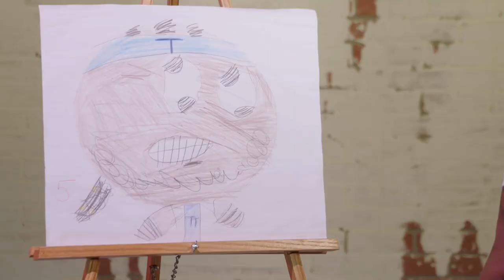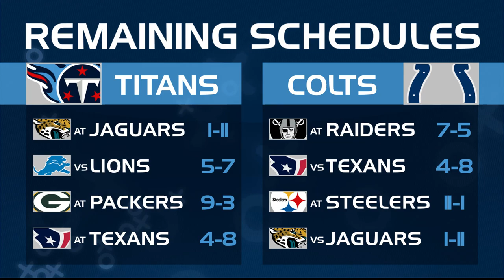Titans-Jaguars Week 14 Preview | Titans Blitz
Former Titans running back Eddie George joins host Lance Smith to preview Sunday's Week 14 matchup against the Jacksonville Jaguars at TIAA Bank Field.